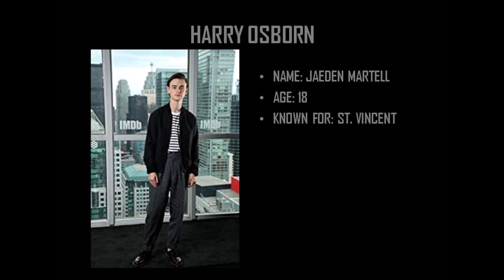Spider-Man Universe | Spider-Man: Venom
Everyone's favourite symbiote comes to life as the web-slinger's story continues. Enjoy!